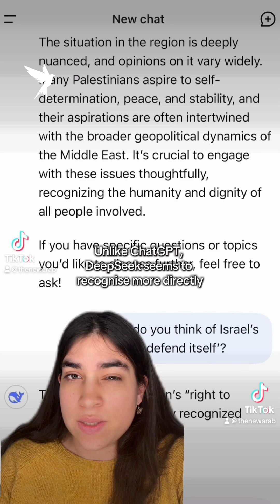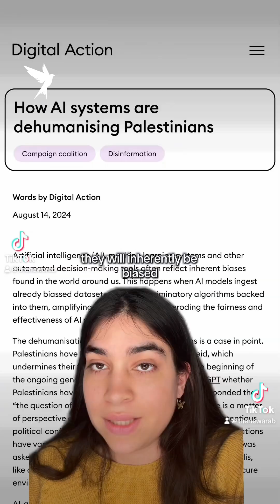What does China's DeepSeek think about political questions vs US based ChatGPT?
The rise of artificial intelligence in recent years has transformed the way we access information, with large language models (LLMs) like OpenAI’s ChatGPT and the newer Chinese model, DeepSeek, shaping online discourse.

But despite being marketed as impartial, these AI tools often reflect the biases of the companies behind them—whether political, social, or economic.

To put this to the test, we have asked both ChatGPT and DeepSeek a series of political questions, covering issues from Gaza and Palestine to China’s treatment of the Uyghurs.

The results?

Produced by @charlotte.hct13